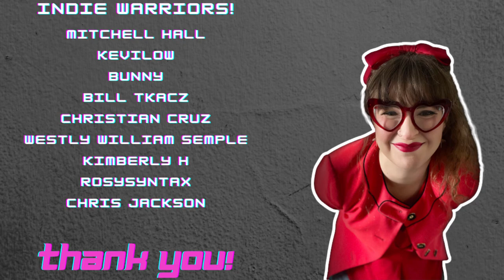Ruinverse - Nintendo Switch Review - KEMCO JRPG Classic?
Is this Nintendo Switch JRPG from KEMCO an instant classic? Please note that gameplay featured is from the first 3 hours so as to avoid spoilers ^_^

"Follow Kit, a kind-hearted transporter, and his vivacious childhood friend Allie as they team up with a third-rate swindler, a quack physician, and a ditzy dwarf to travel the world in their quest to save Allie from a plight that threatens her very existence while experiencing their moments of triumph and hardship in what is sure to be an unforgettable journey for RPG lovers everywhere!"

Want to help support I Dream of Indie in our mission to restore a voice to the voiceless in gaming? Here are some ways you can!

PSN Gift Cards
Xbox Gift Cards
Nintendo Gift Cards

Purchase official I Dream of Indie Merchandise!

TIMESTAMPS
Intro - 0:00
Story - 0:41
Gameplay - 1:50
Graphics - 3:32
Sound - 4:06
Conclusion - 4:23